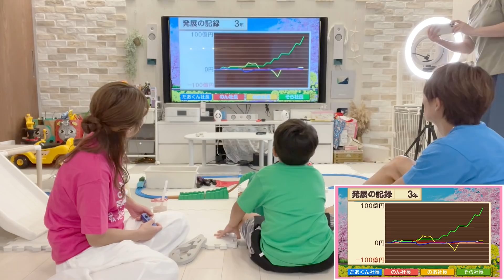【夏休みの杉浦家】家族みんなで桃鉄やったら思ってた以上にめっちゃ盛り上がった！！！【私は初心者💦】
この動画はNintendo Switch「桃太郎電鉄 ～昭和 平成 令和も定番！～」とのタイアップです。
ダウンロード版（My Nintendo Store）はこちら

『大好きな人と結婚した、その後。』
辻希美著
講談社刊　1430円（税込）

☆☆☆書店、ネット書店でも受付スタート☆☆☆
楽天ブックス

►◀︎辻ちゃんプロデュースのキッズブランド►◀︎